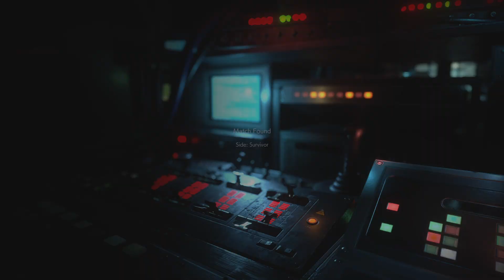RESIDENT EVIL RESISTANCE_20220116040014